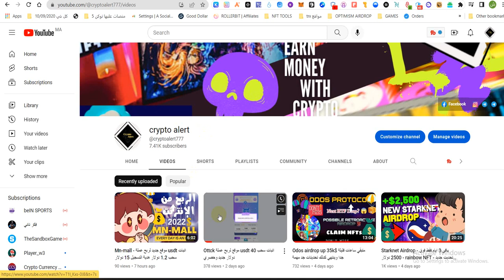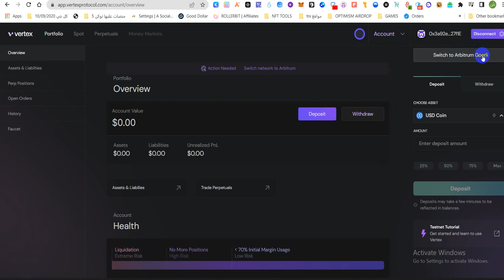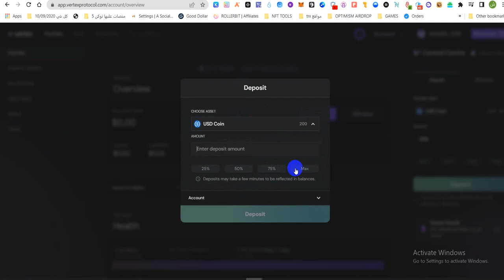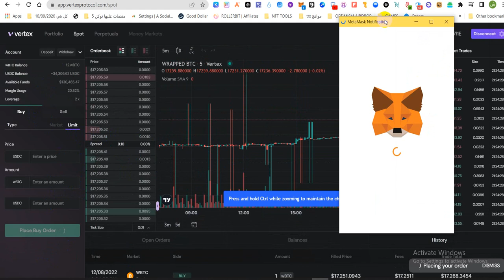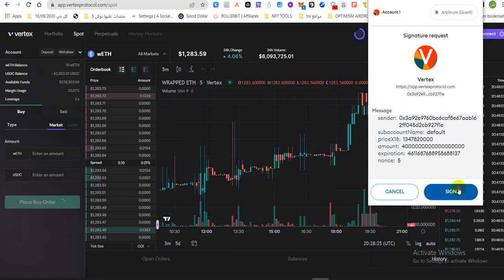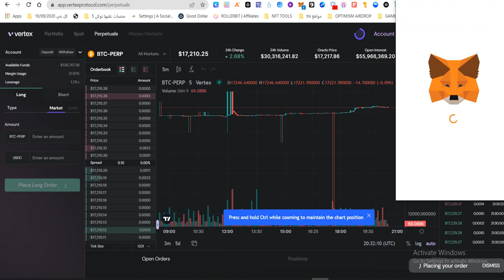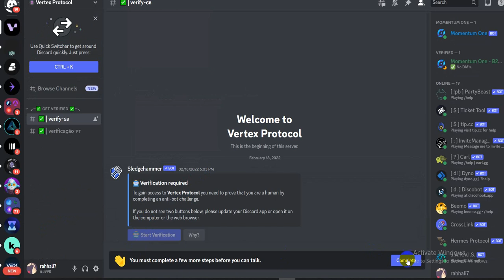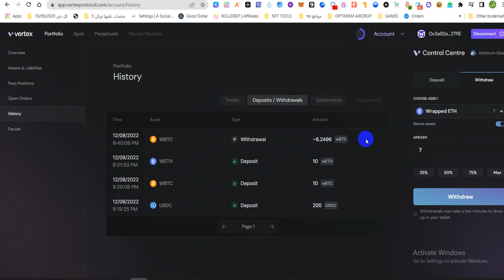vertexprotocol Airdrop - up 1000$ على شبكة arbitrum تجريبي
من الانترنيت بدون مجهود    ولكن ليس لديك افكار في العملات الرقمية و الايردروبات  أو أي فكرة كيف الناس تحقق الملايين من العملات الرقمية ؟